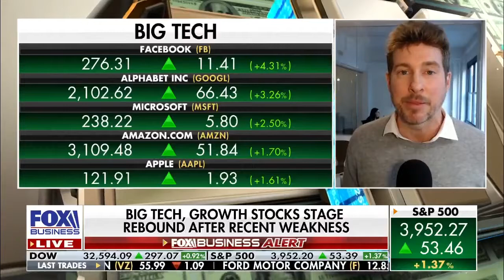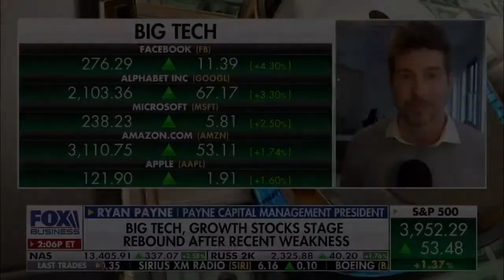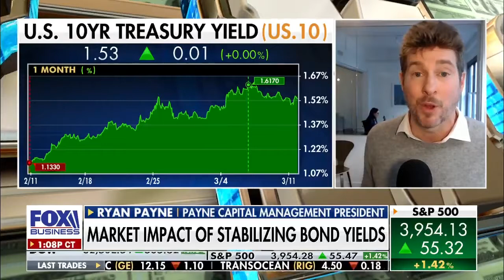Stay in Cyclicals, Forget Big Tech: Ryan Payne discusses on Charles Payne